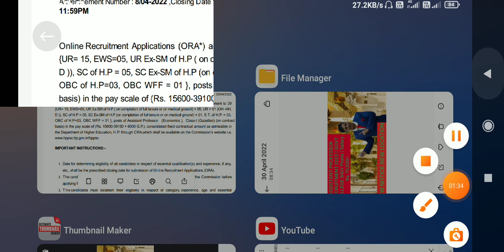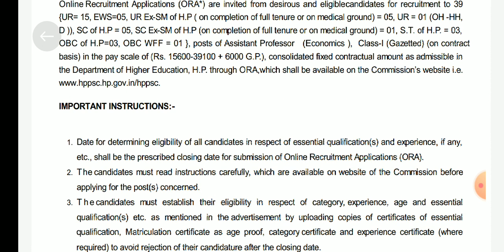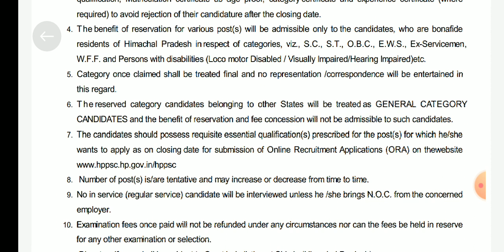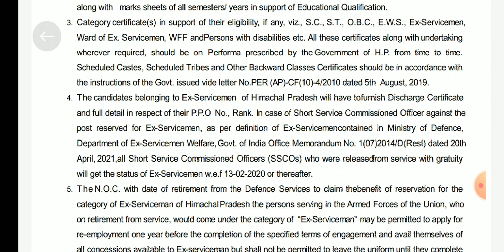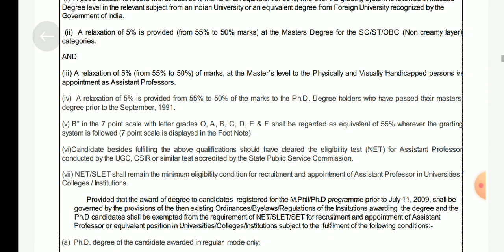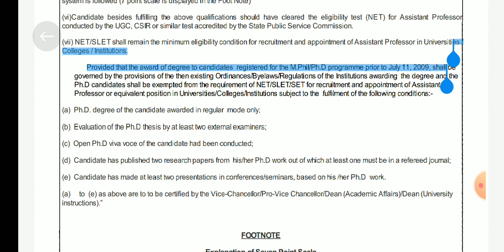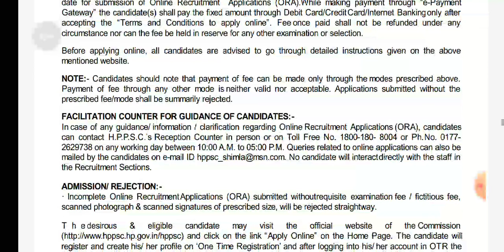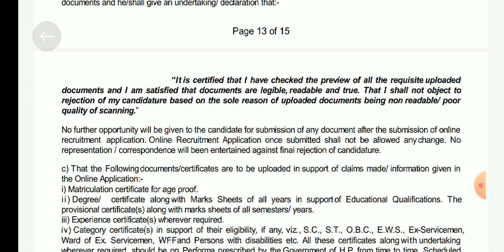ASSISTANT PROFESSOR RECRUITMENT THROUGH HIMACHAL PRADESH PUBLIC SERVICE COMISSION 2022 500+ POSTs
ASSISTANT PROFESSOR RECRUITMENT THROUGH HIMACHAL PRADESH PUBLIC SERVICE COMISSION 2022 500+ POSTS GOVT COLLEGE 25+ SUBJECTS